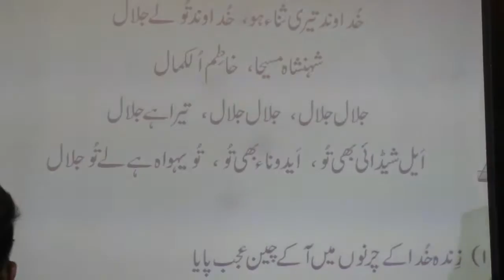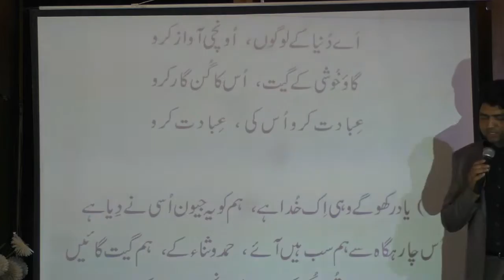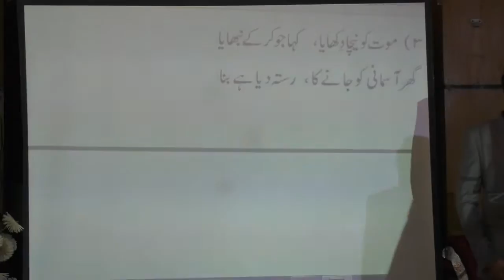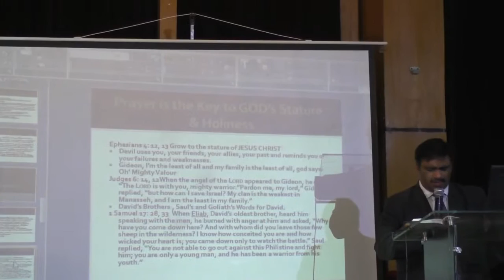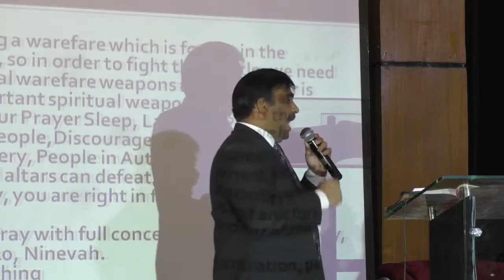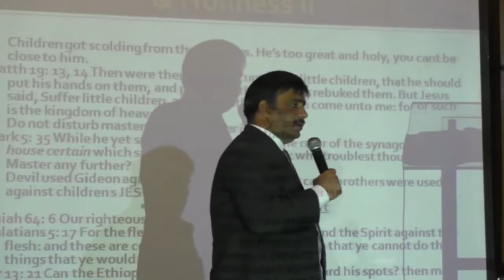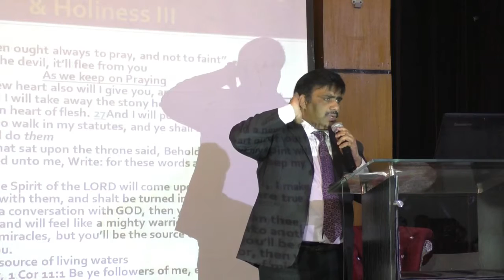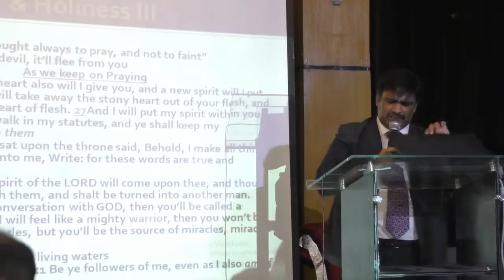Sermon (URDU): Importance of Prayer (Part 4) | Pastor Anil J. John | Pentecostal Church Pk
Sermon (Urdu): Importance of Prayer (Part 4 )